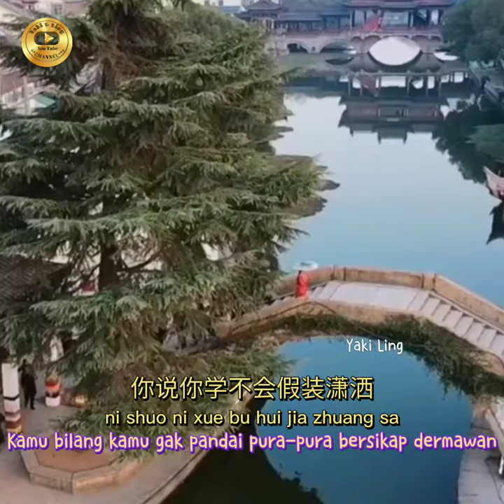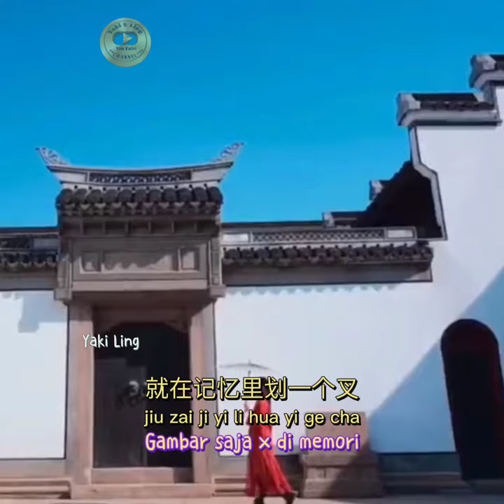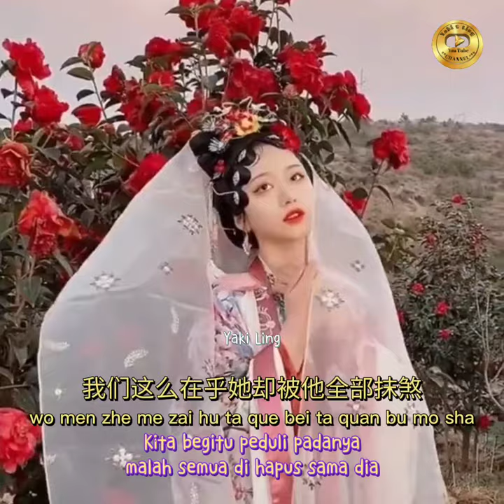失恋阵线联盟shi lian zhen xian lian meng - Lirik terjemahan